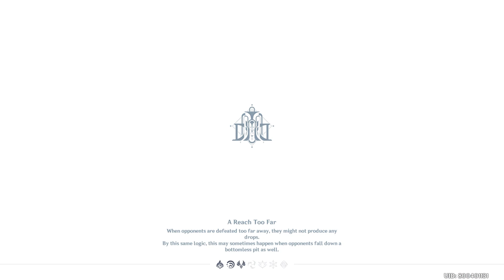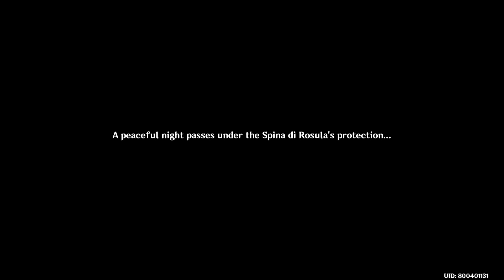Navia's Reason Seeks the Truth | Genshin V4.0 (#180) Fontaine Part 5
Genshin Impact Version 4.0 #180 (JP Dub, EN text commentary)
Archon Quest Chapter IV (Part 5) - Fontaine Act 2
I got the gist of why the Internet adores her, you could trust her in a heartbeat.

00:00 Hotel Debord
18:32 That Voice Again
43:26 Fleuve Cendre
01:09:07 Palais Mermonia
01:27:42 Clementine Line